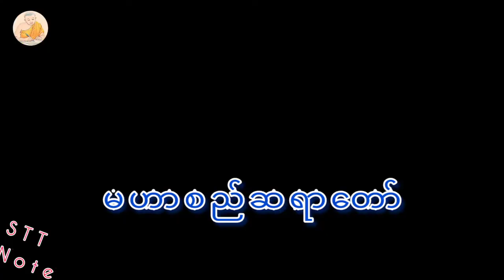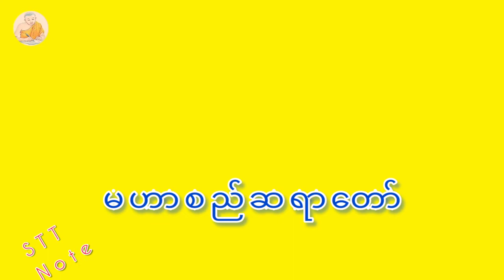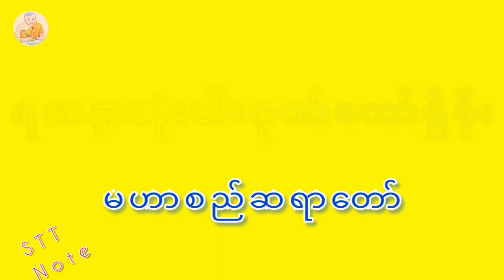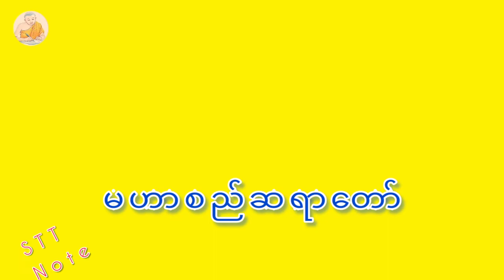မဟာစည်ဆရာတော်ရွတ်ပွားပူဇော်သော ရတနာသုံးပါးဂုဏ်တော်ရှိခိုး. Mahasi Sayadaw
မဟာစည်ဆရာတော်

dhammadownloadမိသားစု
Video Edit; STT Note